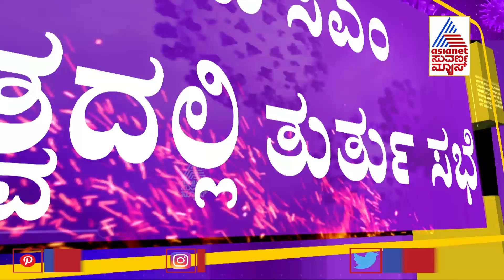Will Karnataka Govt Impose Tough Rules To Contain Covid-19 ? ಕೊರೋನಾ ತಡೆಗೆ ಟಫ್ ರೂಲ್ಸ್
Will Karnataka Govt Impose Tough Rules To Contain Covid-19 ?